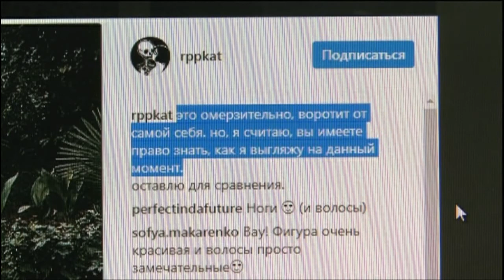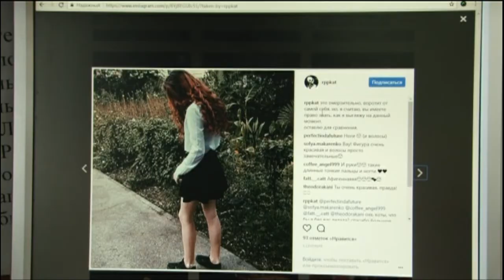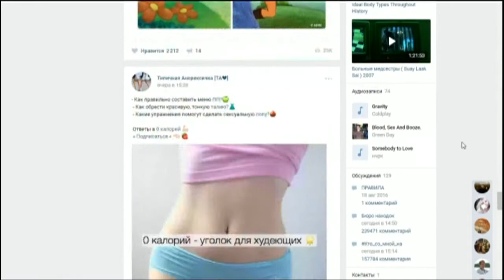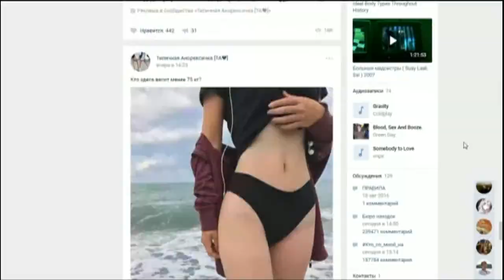Гастроэнтерологи бьют тревогу: все чаще к ним приводят маленьких пациентов с нервной анорексией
Последствиями болезненного тренда пестрит Инстаграм: девочки-подростки в подробностях описывают, как сидят на питьевых или шоколадных диетах и какие результаты получают. Как уберечь ребенка от модной, но опасной тенденции?